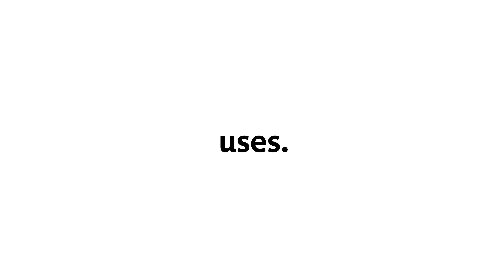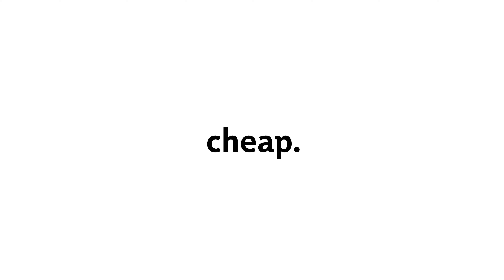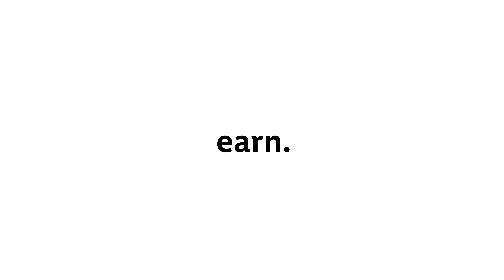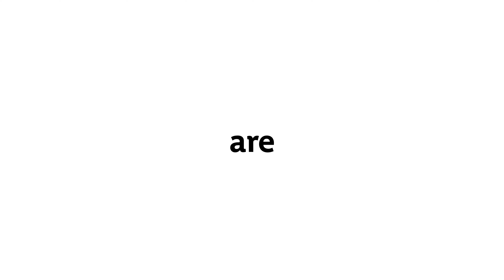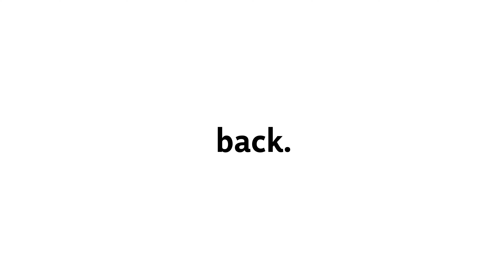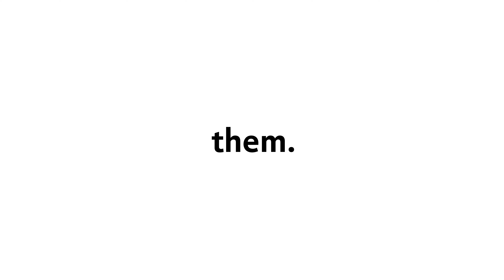A1 English Listening Practice - Money